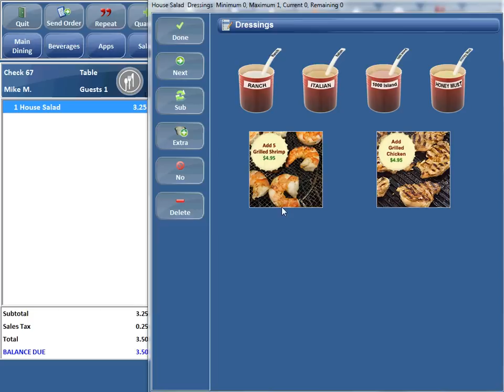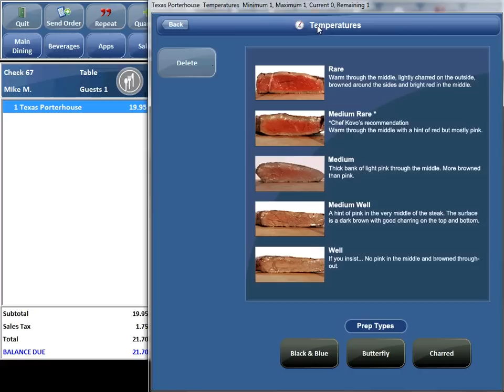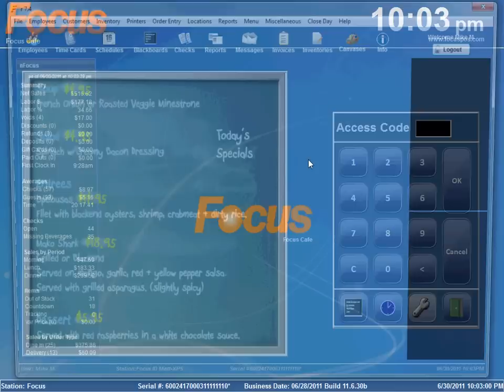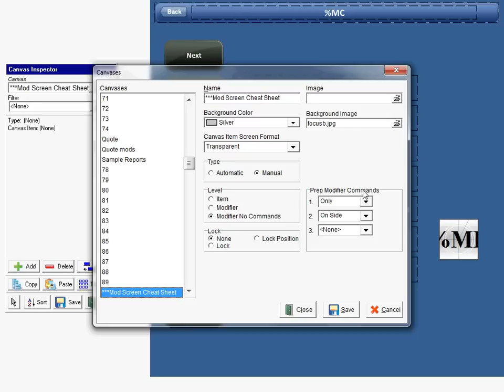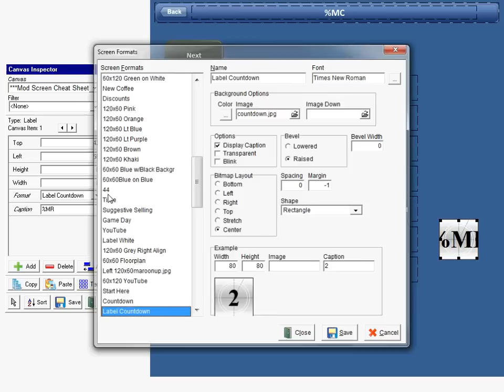Modifier Macro and Commands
This video describes how to use Modifier Macros and eliminate Modifier Commands